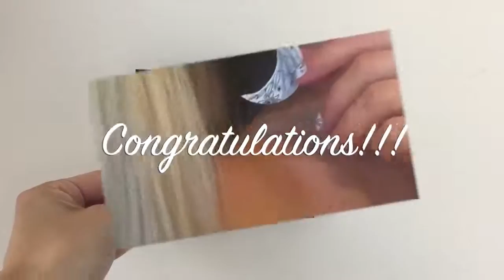Art Club // Zendoodle Earrings! DIY project!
ART CLUB for all art lovers and also art fans as well. We organized a special club where we teach adults and kids of different age how to draw. And you need only one day for that! It s not necessary to have special education or special skills for that! You don’t need to go to art school for that though! A great talent is hidden in everyone!You are talented!  Believe it! Just remember yourself at the age of 3 or 4 or 5 or more…you could draw! You did it everywhere! On the floor on the walls on the different furniture… And you  were good at that! But as long as time passed you became an adult and you forgot how to draw. And if you want to break these stereotypes all you need is to take brushes and paints. Make your first step – start drawing!  You can find your harmony.  Join us! Draw with us! Draw be your own! Teach others!  Drawing is a unique art!